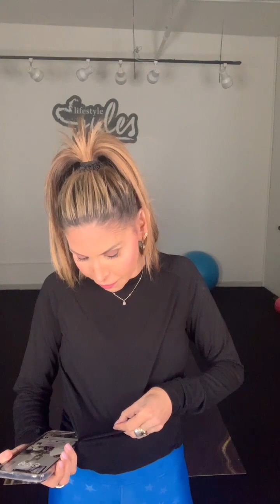Core mashup 30 jan, 2023